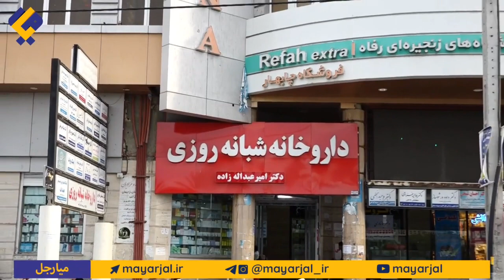نایاب شدن بیش از ۸۰ قلم داروی ایرانی در داروخانه‌های سیستان و بلوچستان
🔻به گزارش پایگاه اطلاع رسانی میارجل؛ چند ماهی است که کمبود برخی داروهای ایرانی در بلوچستان سبب گلایه مندی مردم شده و بیماران برای تهیه داروهای ایرانی سرگردان هستند. برای پیگیری این موضوع به دارو خانه های سطح شهر چابهار و ایرانشهر دو شهر بزرگ سیستان و بلوچستان رفتیم، متأسفانه مشکل کمبود داروی ایرانی در همه ی داروخانه ها وجود داشت و مسئولان داروخانه ها از نبود ۸۰ الی ۱۰۰ قلم داروی ایرانی می گفتند و بعضی اقلام داروئی نیز به صورت سهميه بندی به داروخانه تحویل داده می شد. مشکلی که نه تنها برای مردم و بیماران بلکه نارضایتی مسئولان داروخانه ها را هم به دنبال داشت. عدم پاسخگویی مسئولان غذا و دارو دانشگاه علوم پزشکی ایرانشهر که حوزه وسیعی از شهرهای بلوچستان را پوشش می دهد برای کمبود دارو و یا سهميه بندی بعضی از اقلام دارو ایرانی خود جای تامل بود. انتظار می رود مسئولان وزارت بهداشت و سازمان غذا و دارو کشور فکری به حال مردم و بیماران بلوچستان بکنند تا مشکل و معضلی که گریبانگیر مردم شده است به زودی رفع شود. پایگاه خبری میارجل بر حسب رسالت خویش و به رسم امانت داری خبر منتظر پاسخگویی مسئولان دانشگاه علوم پزشکی ایرانشهر در خصوص کمبود دارو است